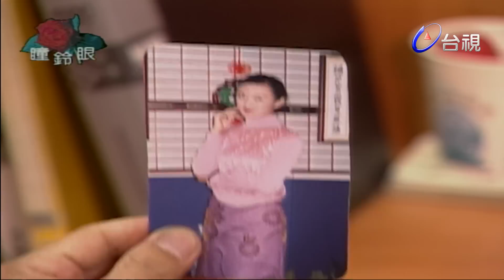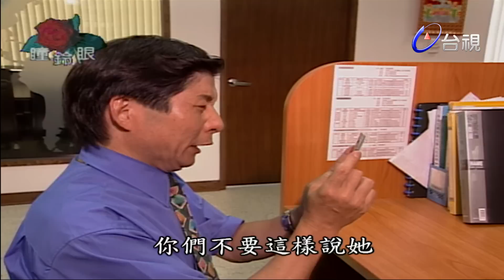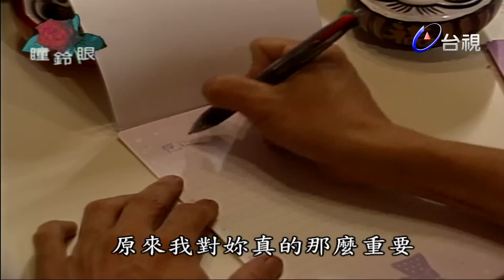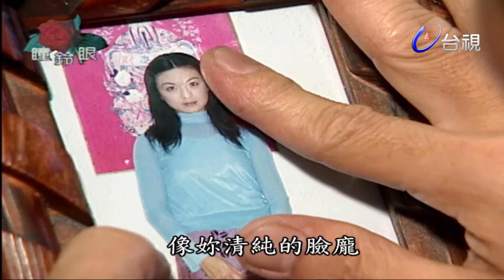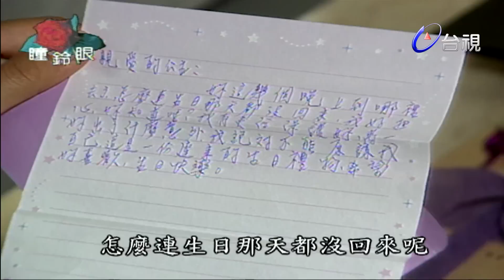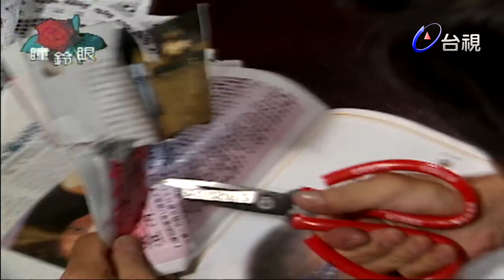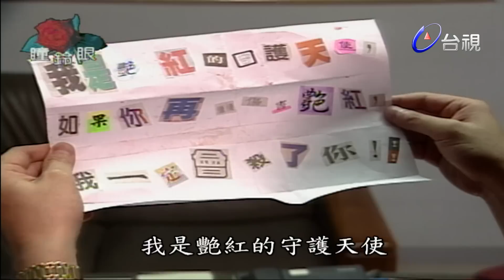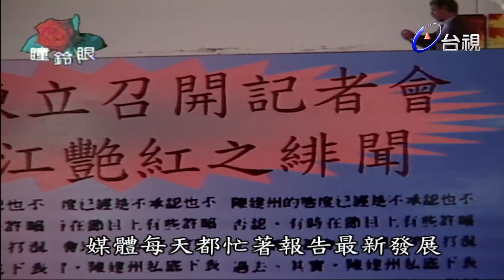玫瑰瞳鈴眼 第 099 集 守護黑天使 Rose n' Siren Eyes EP099